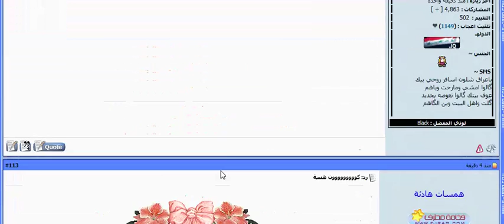بنت ناس السانها مو الها